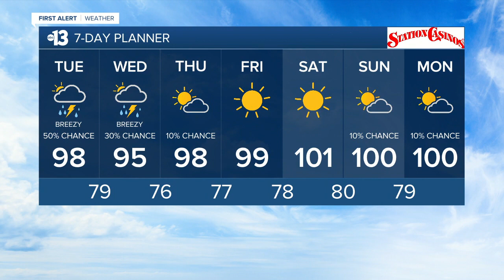13 Action News Latest Headlines | August 31, 12pm